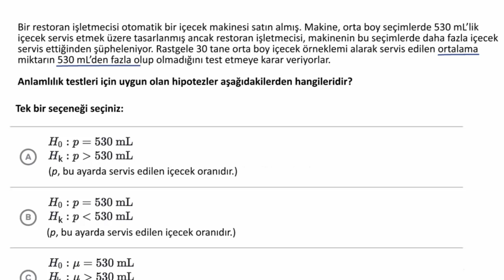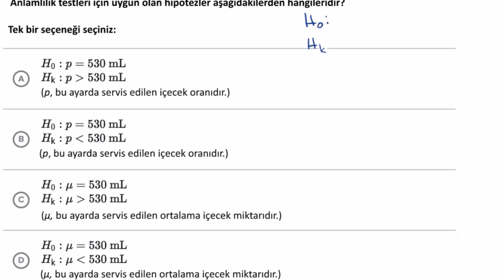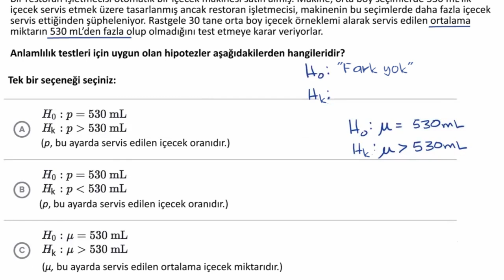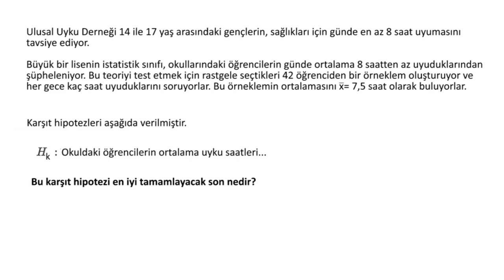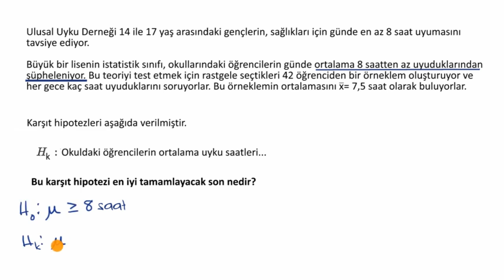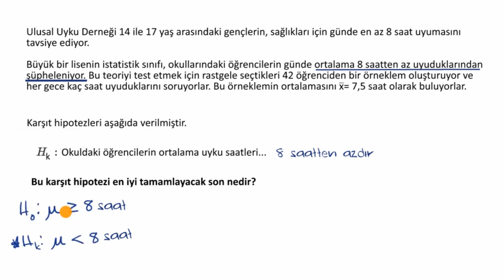Sıfır ve Karşıt Hipotez Örnekleri (Matematik) (İstatistik ve Olasılık)